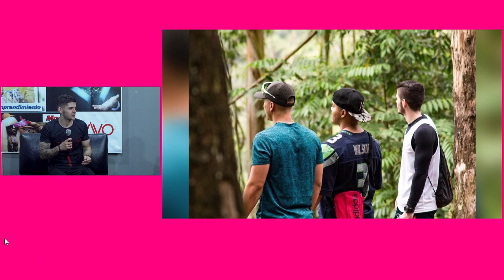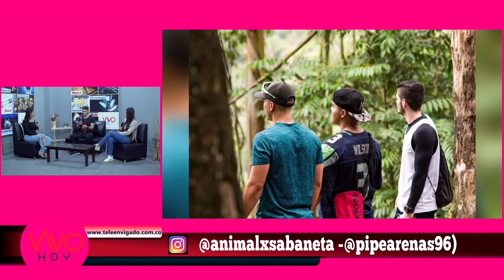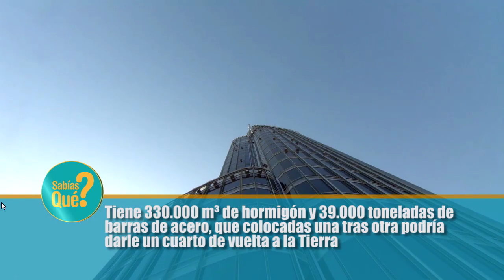VIVO HOY 19 DE FEBRERO DEL 2023